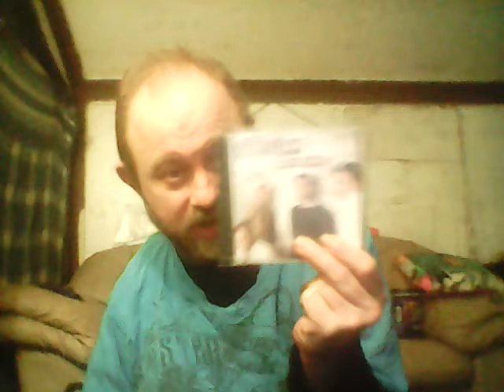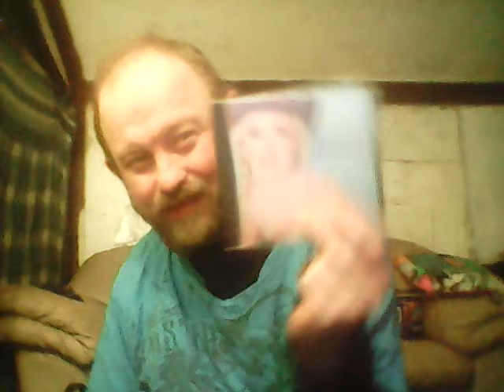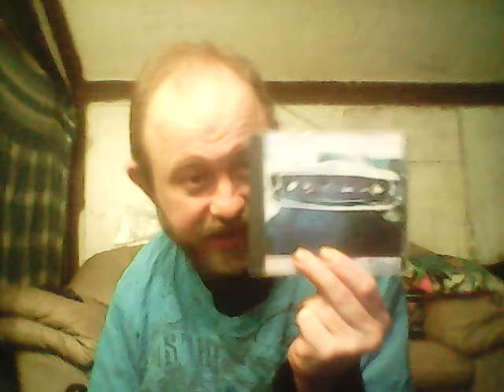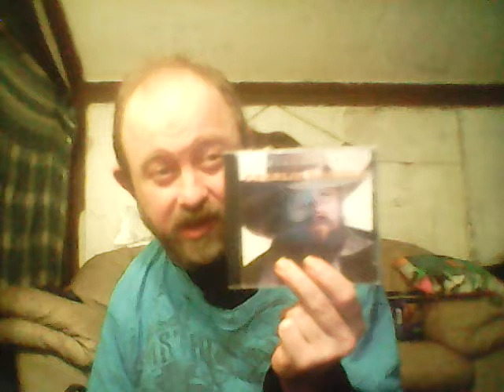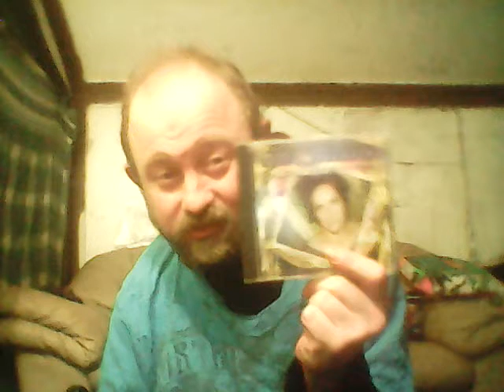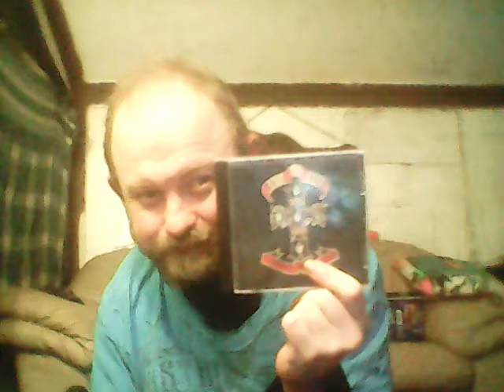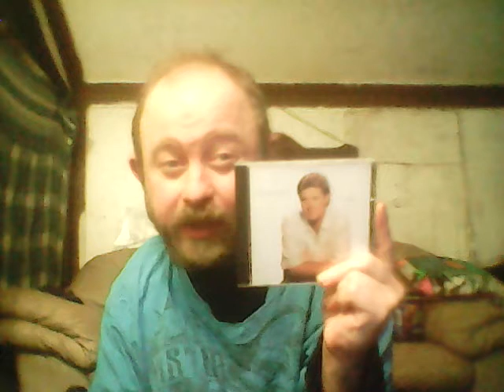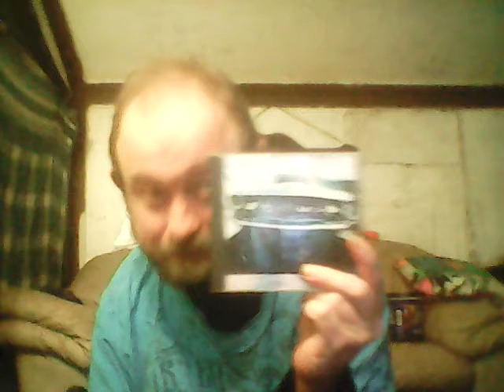CD collection part 130